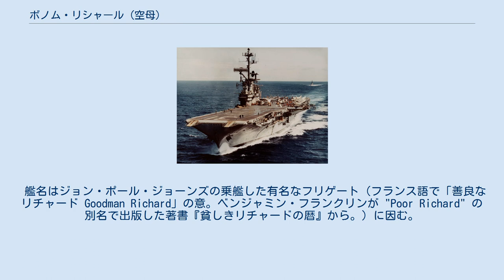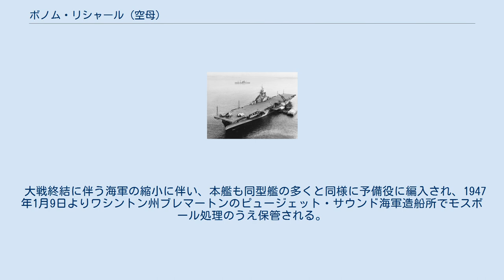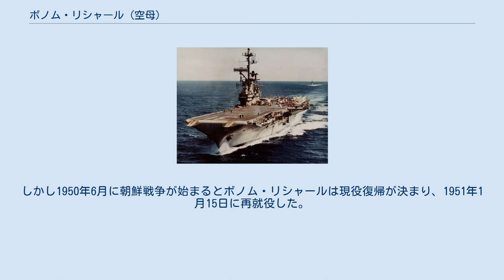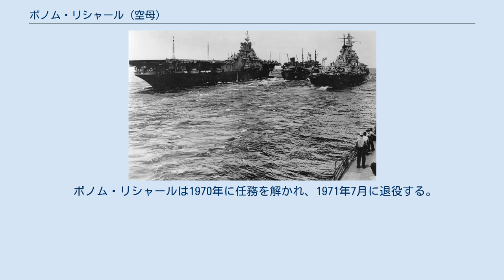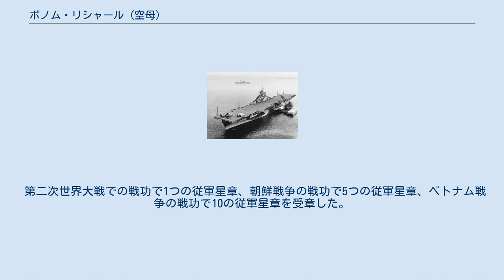ボノム・リシャール (空母)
ボノム・リシャール (USS Bon Homme Richard, CV/CVA-31) は、アメリカ海軍の航空母艦。
エセックス級航空母艦としては14番目に就役した。
エセックス級のうち後期に建造された艦は艦首を延長する等の設計変更が行われており、非公式ながら「短船体型(short-bow unit)」「長船体型(long-bow unit)」という区分がなされることがあるが、本艦は短船体型のうち最後に完成した艦である。
 艦名はジョン・ポール・ジョーンズの乗艦した有名なフリゲート（フランス語で「善良なリチャード Goodman Richard」の意。ベンジャミン・フランクリンが "Poor Richard" の別名で出版した著書『貧しきリチャードの暦』から。）に因む。
この名を持つ艦としては二隻目。
 本艦は第二次世界大戦、朝鮮戦争、ベトナム戦争の三つの戦争全てに参加した唯一の航空母艦である。
ボニー・ディックの愛称を持つ。
 ボノム・リシャールはニューヨーク州ブルックリンのブルックリン海軍工廠で建造された。
1944年11月に就役し、1945年3月には太平洋戦線に参加、6月3日にウルシーに到着し翌日30.2任務群に編入、以降大東島への攻撃を皮切りに日本への最終攻撃に参加した。
8月の終戦から9月まで作戦参加しその後帰国、1946年には復員兵輸送（マジックカーペット作戦）に参加する。
 大戦終結に伴う海軍の縮小に伴い、本艦も同型艦の多くと同様に予備役に編入され、1947年1月9日よりワシントン州ブレマートンのピュージェット・サウンド海軍造船所でモスボール処理のうえ保管される。
しかし1950年6月に朝鮮戦争が始まるとボノム・リシャールは現役復帰が決まり、1951年1月15日に再就役した。
5月には西太平洋に配備され、5月30日に朝鮮半島沖の空母機動部隊に合流、同年末まで朝鮮半島の目標に対し艦載機による攻撃を行う。
その後CVA-31と艦種変更され1952年5月から12月まで作戦参加する。
6月23日にはボクサー、フィリピンシー、プリンストンとともに水豊ダムへの攻撃に加わった。
 朝鮮戦争にアメリカ海軍はエセックス級航空母艦8隻とコメンスメント・ベイ級航空母艦等の小型空母6隻を投入したが殆どが初実戦で、太平洋戦争からの空母はボノム・リシャール以外ではエセックスとインディペンデンス級航空母艦のバターンだけであった。
 1959年撮影 1953年5月よりボノム・リシャールはサンフランシスコ海軍造船所でSCB-27C改装を受けるが、併せてSCB-125改装も受けることとなり、飛行甲板を延長、アングルド・デッキ化され、開放艦首はエンクローズ化した「ハリケーン・バウ」となり、蒸気カタパルト、新型艦橋、船体のワイド化など多くの改修が行われた。
 1955年9月に再就役し、第七艦隊に配備される。
西太平洋での航海は1957年、1958年 - 1959年、1959年 - 1960年、1961年、1962年 - 1963年および1964年に行われた。
最後の航海はインド洋であった。
 トンキン湾事件時にはジョージ・スティーヴン・モリソン提督（ドアーズのリード・シンガー、ジム・モリソンの父親。）が艦を指揮した。
 1965年前半にベトナム戦争が段階的に拡大すると、ボノム・リシャールは三度目の戦闘参加を行うこととなる。
艦は続く6年に渡って東南アジアでの5度の戦闘参加を経験する。
ボノム・リシャールの艦載機は北ベトナム軍のミグ戦闘機と交戦し、地上輸送部隊や建造物への攻撃を行った。
 ボノム・リシャールは1970年に任務を解かれ、1971年7月に退役する。
ワシントン州ブレマートンで予備艦隊入りしモスボール化が行われ、20年後の1992年3月にスクラップとして売却された。
 第二次世界大戦での戦功で1つの従軍星章、朝鮮戦争の戦功で5つの従軍星章、ベトナム戦争の戦功で10の従軍星章を受章した。
艦名はワスプ級強襲揚陸艦の6番艦に受け継がれた。